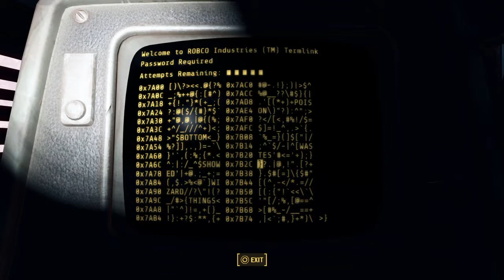Fallout 4 Level 66 Killing Super Mutants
Clearing this hospital again